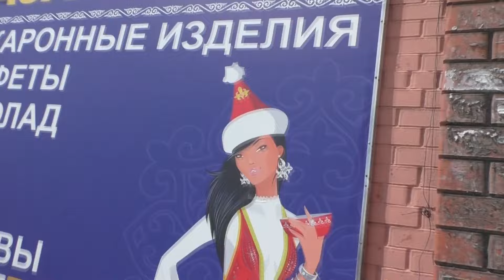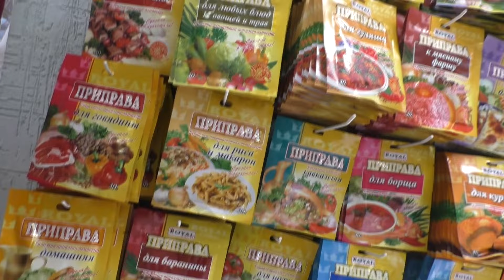И ЛЕЖА И ПОЛЗКОМ / ПРИРОДА - ЧТО С ТОБОЙ ? ВЕЧЕРНИЙ ЁЖ / 20 июня 2024